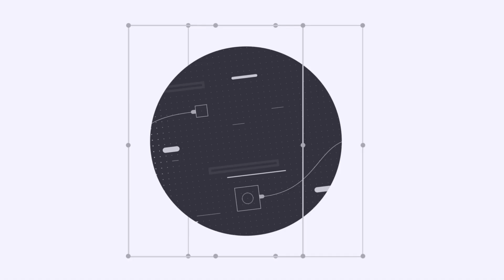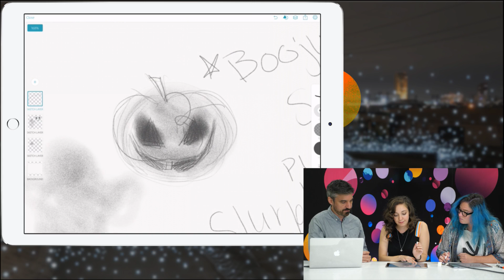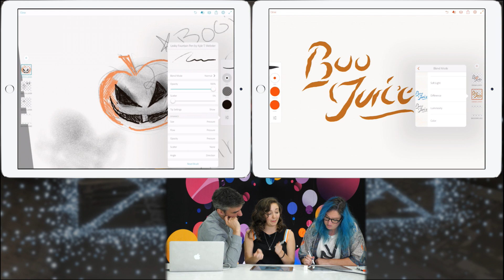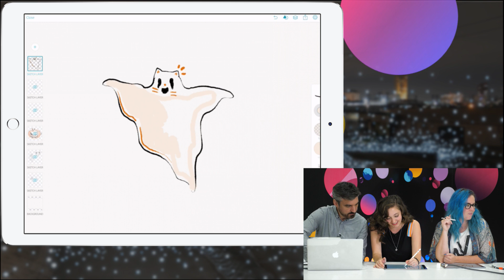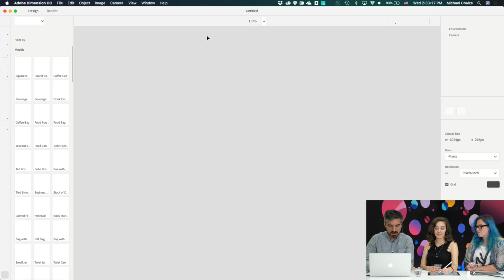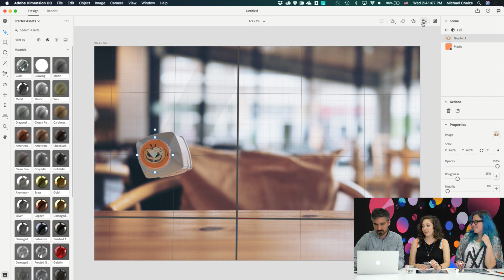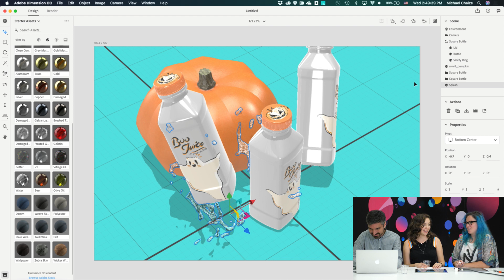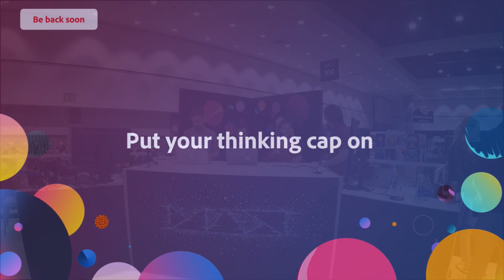Live Illustration! | Adobe MAX 2018 | Creative Cloud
Join Illustrators Kathleen Martin and Erin Gallagher LIVE from Adobe MAX 2018 as they create beautiful illustrations with Adobe’s newest drawing & painting apps!